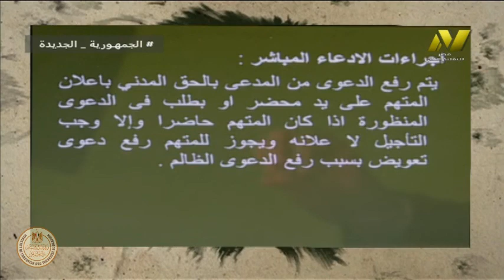الصف الثالث تجارى - قانون - اجراءات جنائية - النيابة العامه - أ رأفت عبد المنعم